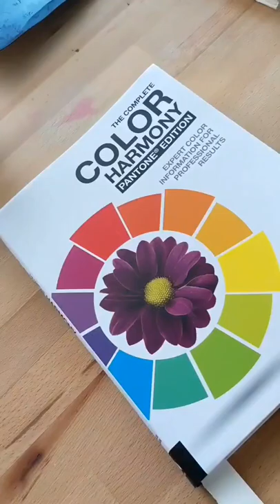Orange Pattern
this is such an easy way to paint oranges! hope you give it a try!